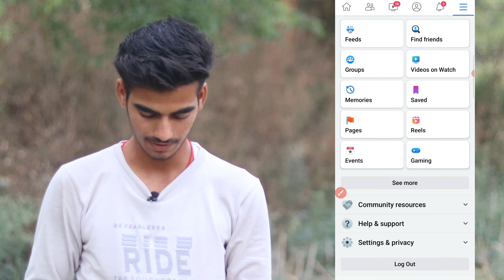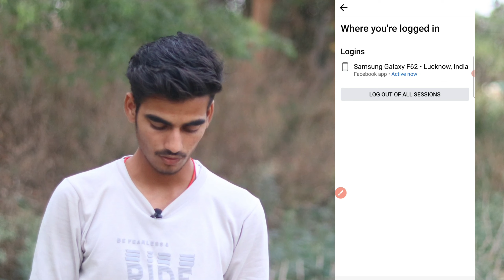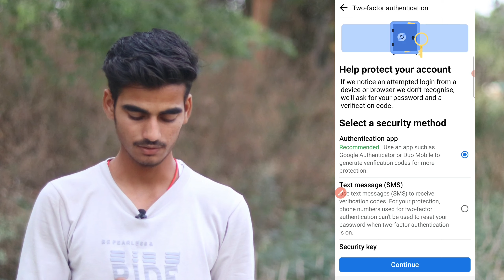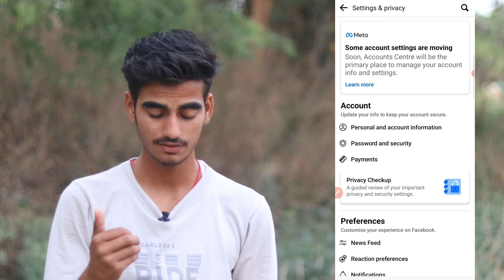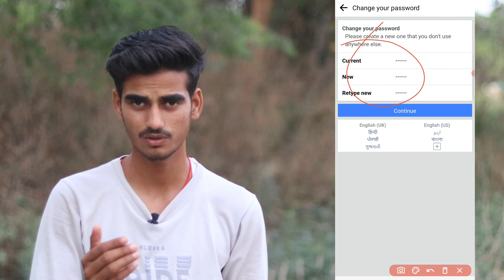facebook hack hai kaise pata kare | check facebook hacked or not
☑️Hello guys aaj ki is video me baat karne wala hu ki apka facebook hack hai ya nahi kaise pata kiya ja skata hai